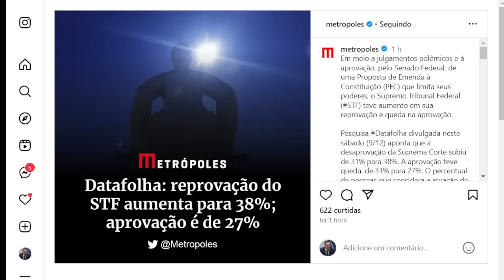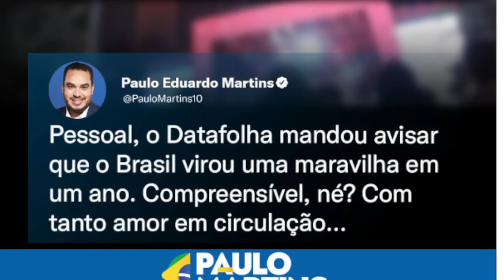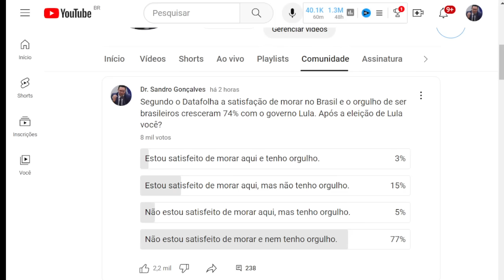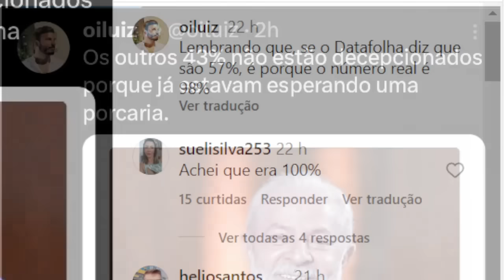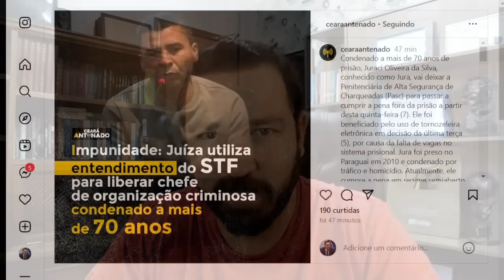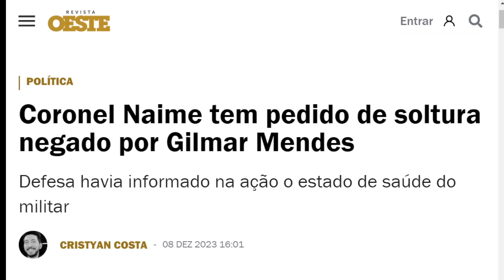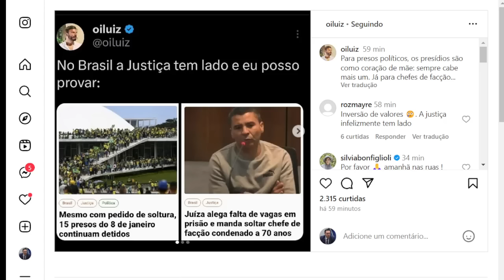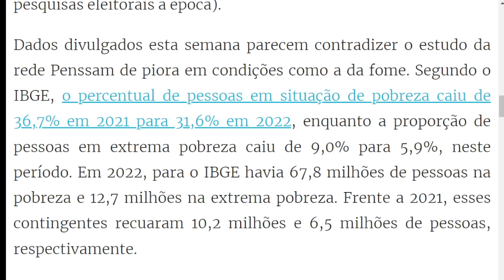#3 DADOS DIVULGADOS COLOCAM STF EM PÂNICO! ESTADÃO ESCANCARA FAKE NEWS CONTRA BOLSONARO!